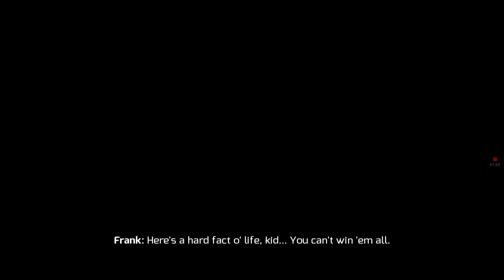First gaming video hope you enjoy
Sorry for the music I will try to keep it down next time